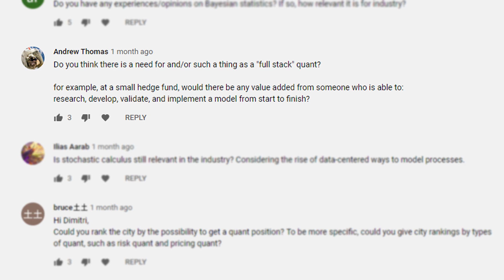Are Full Stack Quants Real?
The question of if full stack quants are real is a bit of a challenge to answer. The short answer is yes they do exist however they are very rare. The long answer is that most quants will be specialized in one area so it becomes more challenging to be a full stack quant than ever. In the old days quants were people who did technical work in finance however the teams were small so you had to do everything yourself from coding implementation models, to optimizing server operations, to financial theory, and of course all the math and statistics to build the models. In modern time these roles are typically split into specialized jobs. There is a person developing strategy and models, a person validating those models, and a person who is optimizing run times and code (implementation).

To be a full stack quant really means to be an expert in all of these areas and while it is possible there aren't many firms willing to pay you a ton of money for knowing everything. And as mentioned above, the amount of time to learn it all at that level and maintain it becomes unbearable for most.